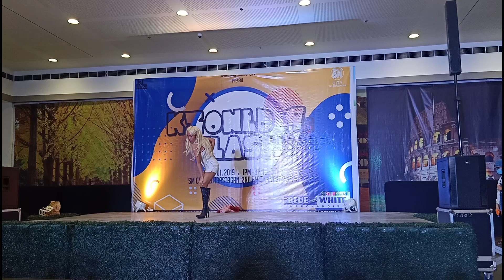Kzone 9 : Kpop Cosplay Cover #8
Kpop Cosplay